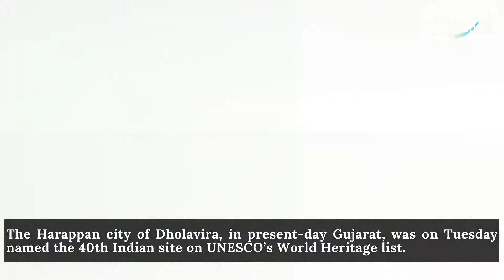Dholavira becomes UNESCO World Heritage Site | Harappan city of Dholavira | In present day Gujarat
The Harappan city of Dholavira, in present-day Gujarat, was on Tuesday named the 40th Indian site on UNESCO’s World Heritage list.

The ancient city of Dholavira is one of the most remarkable and well-preserved urban settlements in South Asia dating from the 3rd to mid-2nd millennium BCE (Before Common Era). Discovered in 1968, the site is set apart by its unique characteristics, such as its water management system, multi-layered defensive mechanisms, extensive use of stone in construction and special burial structures,” UNESCO said.

"suraksha whatnot" is your daily dose of the big, viral and relevant news in a few minutes. It’s your ultimate guide to staying informed on the latest trending news, international relations, sports, entertainment and social media.